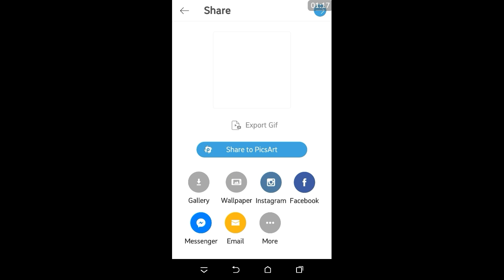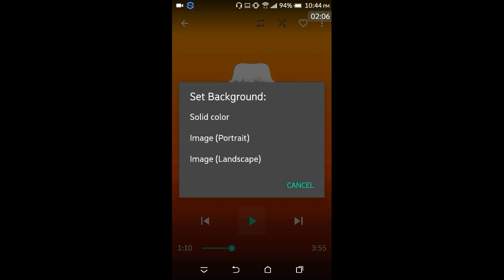Very, very, simple image edit. Image added to Audio Vision For Video Makers Edition.